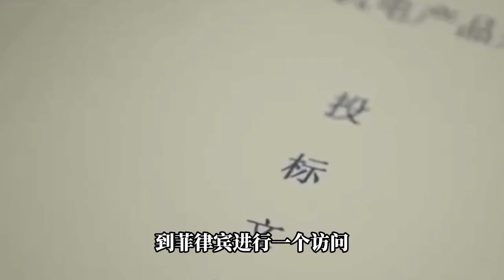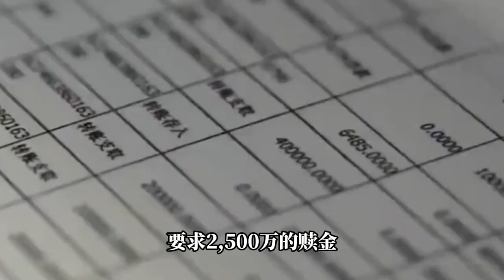中企高管受邀前往菲律宾考察，落地就被图财害命，可能是早有预谋